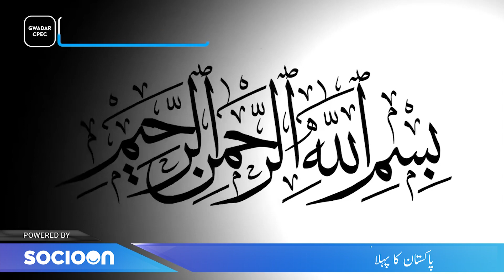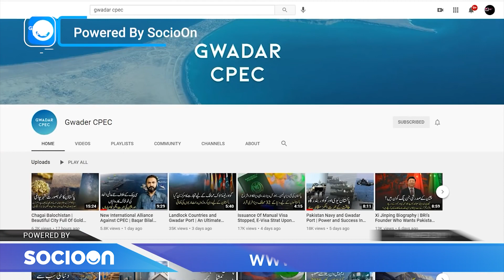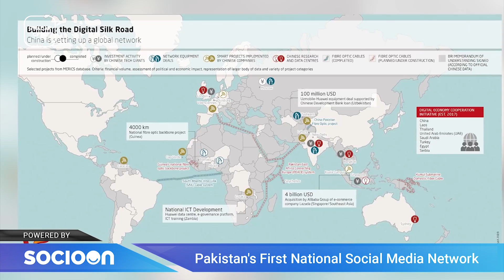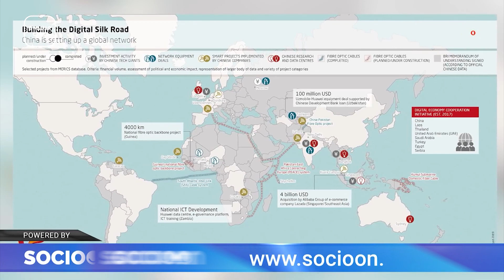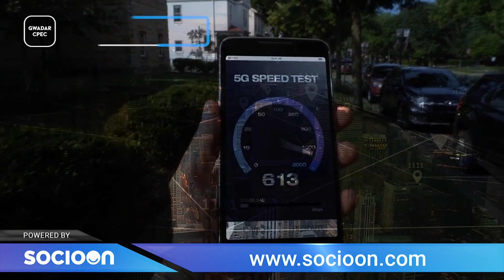Digital Silk Road | Pakistan’s New Road Of Technology To Middle East Till America | Documentary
Digital Silk Road in Pakistan is a new project CPEC under BRI (Belt and Road Initiative). It will lay the stretch of a cross-border fiber optic cable in Pakistan for geostrategic interests. This new fiber optical cable will link multi countries, it will link Pakistan East Africa Connecting Europe (PEACE) submarine cable in the Arabian Sea, to service countries and Europe. It is all about transfer of internet data. As per information, the cable starts from China, comes in Rawalpindi till Karachi and Gwadar and go ahead to middle east till Latin America.